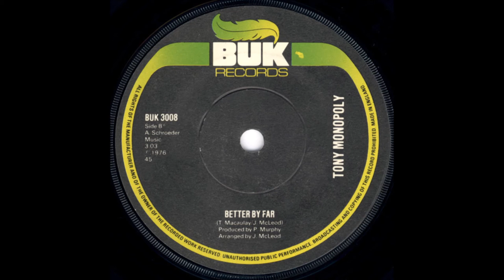Tony Monopoly - Better By Far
This is  the Side B 45 single,released in 1976